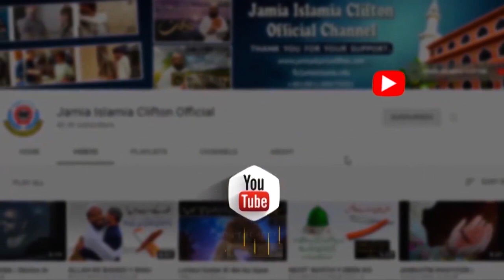SUNNAT E RASOOL S.A.W KI KHILAAF WARZI ZINDEEQ BANA DEETI HAI.